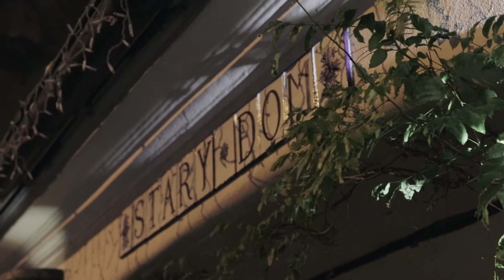Stužková slávnosť Gymnázium Karola Štúra 4.A - klip